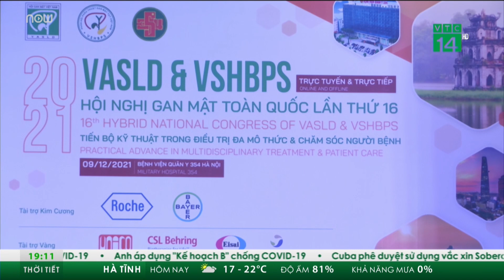Hà Nội đối phó với kịch bản xuất hiện 1.000 ca Covid-19/ngày như thế nào? | VTC Tin mới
VTC Tin mới | Sáng 9/12, tại kỳ họp thứ 3, HĐND thành phố Hà Nội, Giám đốc Sở Y tế Hà Nội Trần Thị Nhị Hà cho biết có thể dự báo 1.000 ca mắc mỗi ngày. Theo các chuyên gia, thành phố phải có kịch bản đối phó phù hợp.